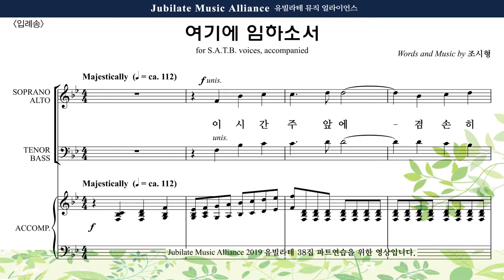[유빌라테 38집] 31. 조시형 - 입례송 Tenor